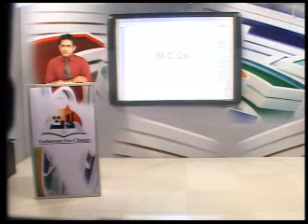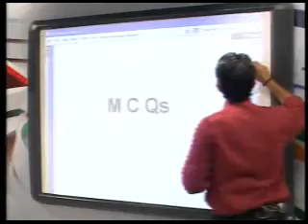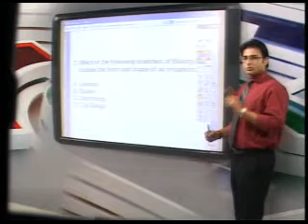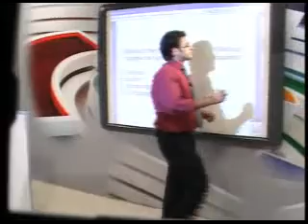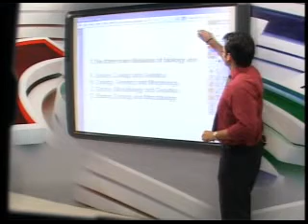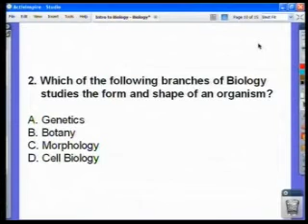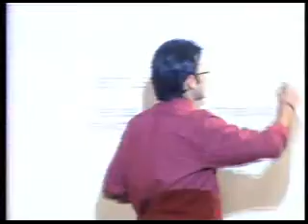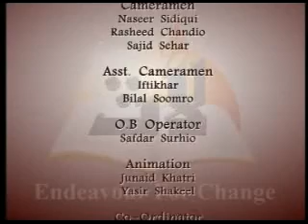introduction to biology part 4 by dr. waqar saeed in urdu